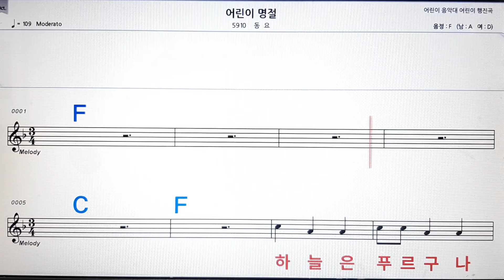어린이 명절/동요💋,악보,노래방,반주,가라오케 ,,코드,가사.MR💖sheet music ,Karaoke,code,lyrics,MR🌹